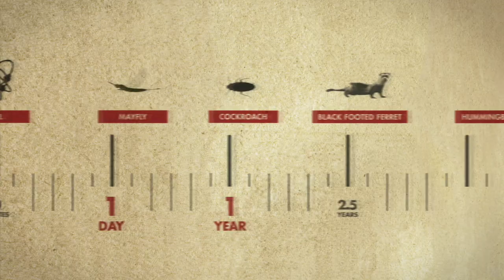How To Live Forever - Trailer HD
Filmmaker Mark Wexler is not going down without a fight. Faced with the devastating loss of his mother and his own advancing age, Mark takes off on a curious, lively, sometimes troubling enquiry into how he might live forever. His search takes him to the places where people live longest, from Okinawa to Iceland. He journeys to Las Vegas to attend a funeral directors convention and the Ms. Senior America pageant. He contemplates a future in cold storage at a cryonics facility in Arizona. He receives exercise tips from Jack LaLanne, hormone replacement advice from Suzanne Somers, and promises of eternal life from biogerontologist Aubrey de Grey. Yet the more he travels into the strange worlds of laughter yoga, elder porn, calorie restriction, and old-fashioned religion, the less sure he becomes of his goal. Can it be that life's true meaning is found in the humble chili dog? A fun, provocative, and searching look at the deepest mystery of life.